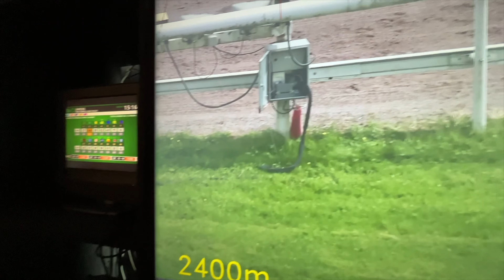Le Tour de France des Bénévoles - Étape 6 - Amiens